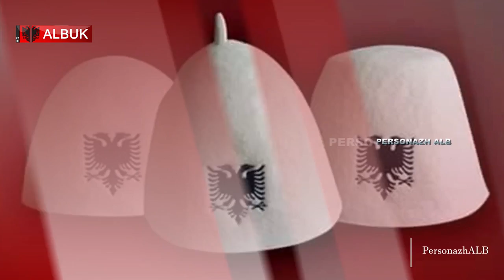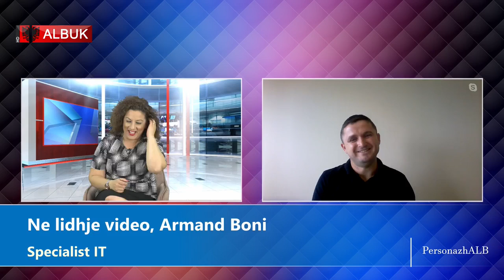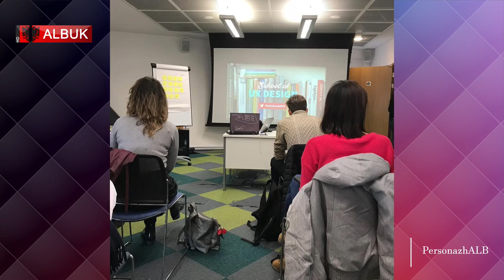Personazh ALB - Armand Boni